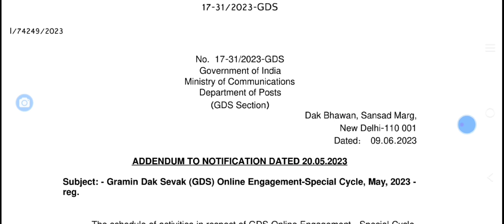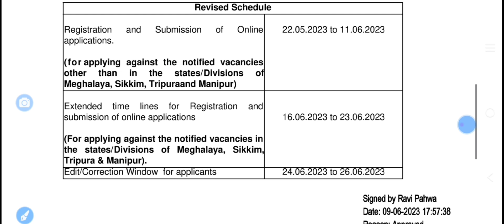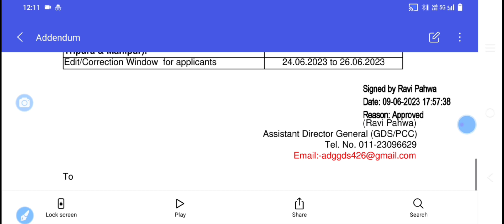post office new vacancies 2023 | gramin dak sevak vacancies | post office recruitment gds | date